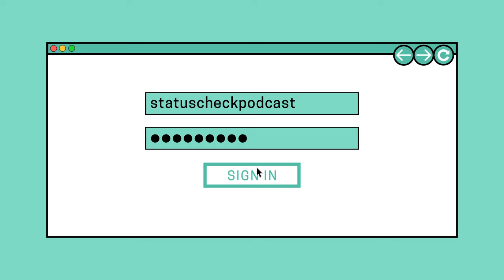Law School Admissions Now vs. 10 Years Ago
In this episode of Status Check with Spivey, Anna has a conversation with Joe Pollak—one of Spivey's consultants and a former admissions officer at the University of Michigan Law School—about differences and similarities in law school admissions today vs. ten years ago. Anna brings the perspective of someone who was applying to law school a decade ago, while Joe brings his perspective as a Michigan Law admissions officer at the time. They talk about changes in the competitiveness of admissions, the LSAT, the availability of standardized data and good information, what applicants are doing differently, what admissions offices are doing differently, and more.